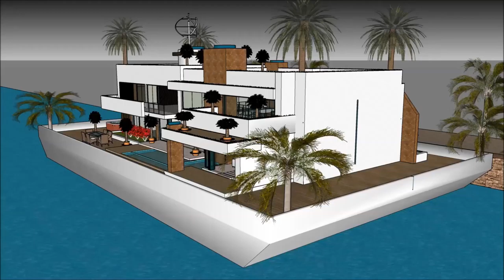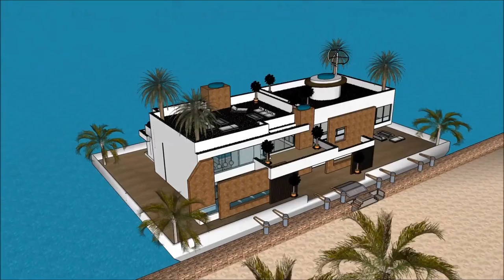Japanese floating house 浮動住宅 Japan tsunami resistant house floating in Tokyo Japan residential bas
The floating house villa houseboatzania launching an innovative high-end luxury yacht floating house villa mansion home design potentially as a display of exhibition of the Japanese floating house 浮動住宅   Japan tsunami resistant house floating in Tokyo Japan residential bas.

The collection of the Floating house villa houseboatzania concept of Japanese floating house 浮動住宅   Japan tsunami resistant house floating in Tokyo Japan residential bas consists of high luxury and architectural art pieces in minimalism combined with living on the waterfront of the harbour.

The floating house villa mansion yacht design has the basis to sustain living with high standards and contemporary structural design at Japanese floating house 浮動住宅   Japan tsunami resistant house floating in Tokyo Japan residential bas with numerous of prospects for excessive living and celebrating the desire of life worldwide:  UK Thames London